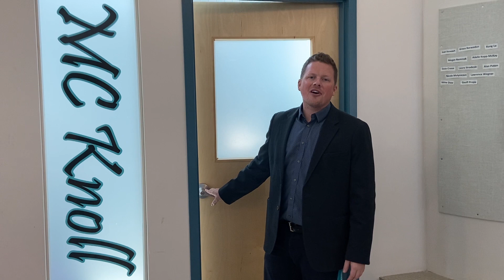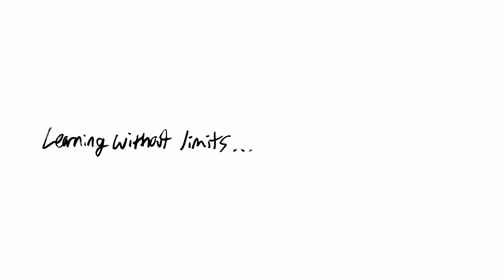M.C. Knoll School - Welcome Back to School Video